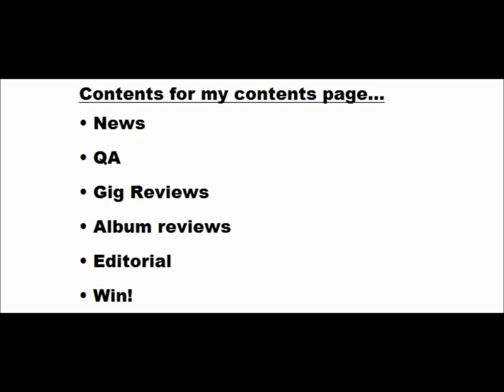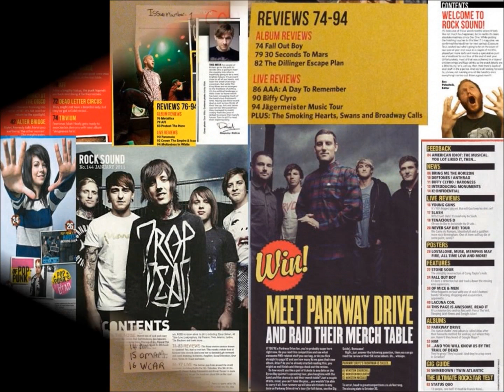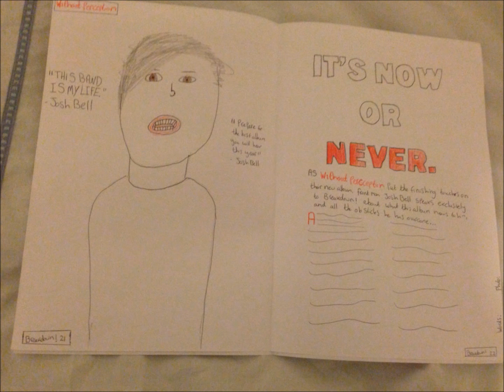Appendix 10:Treatment (2 of 2)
My second treatment video.